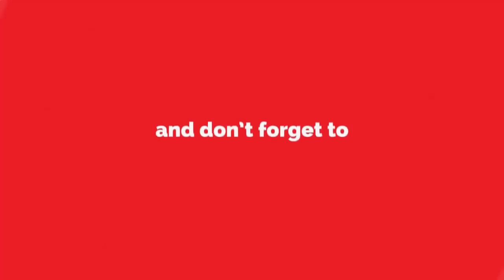ठाण्यातून अविनाश जाधव विधानसभा निवडणूक लढणार ; पहा खास मुलाखत